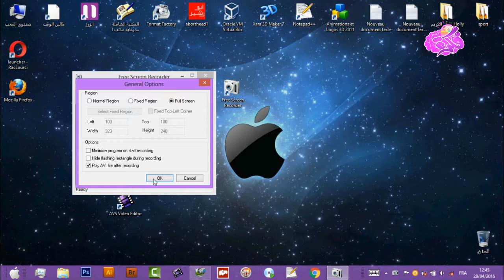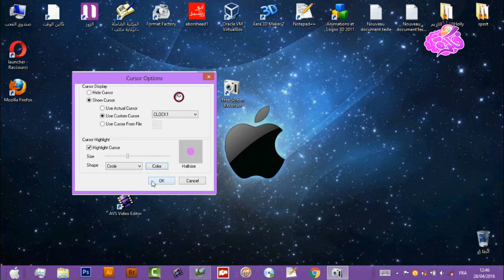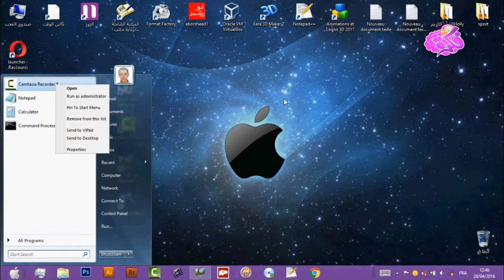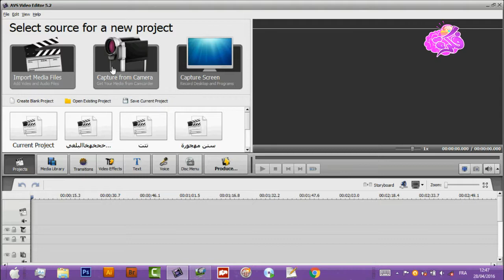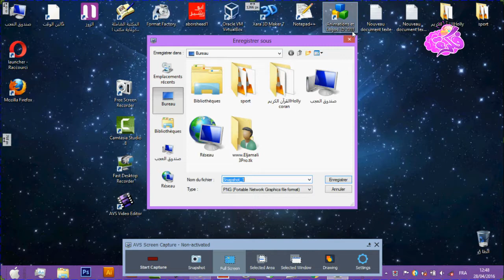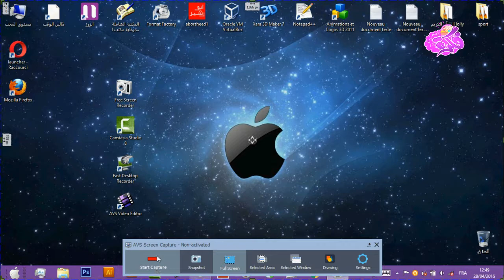أفضل 4 برامج لتصوير سطح المكتب للتحميل مجانا best screen capture programs to free downloade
إضغط إعجاب إذا نال الفيديو إعجابك + مشاركة مع الأصدقاء

هل فكرت يوما في البحث عن برامج لتصوير سطح المكتب بالفيديو Screen Recording ؟ ربما فد تأتيك الفكرة غريبة نوعا ما ! وهل سبق لك وشاهدت فيديوهات على موقع اليوتوب لأشخاص يصورون شاشات حواسيبهم بغرض شرح برنامج معين أو ماشبه ذلك. بالفعل تصوير سطح المكتب سواء على شكل صورة أو فيديو مفيد جدا. فنفترض مثلا أن لديك صديق وأردت أن تريه شيء معين على حاسوب أو تريه كيفية إستخدام برنامج بالفيديو فهنا ستحتاج الى مثل هاته البرامج التي ستساعدك في هذا الغرض. حيت أنك عند بدأ التسجيل فالبرنامج سيقوم بتسجيل كل حركة تقوم بها في حاسوبك على شكل شريط فيديو. من تم يمكنك أن ترسل هذا الشريط الى صديقك أو ترفعه على موقع لمشاركه الفيديوهات كــ موقع الــ YouTube. وإذا ما أردنا أن نتحدث عن البرامج المتخصصة في هذا المجال فهي كثيرة جداا. لكن دائما إخترت الأفضل منها التي تمتاز أولا بسهولة الإستخدام والتعامل وتانيا يمكنك من خلالها أن تصور شاشة حاسوبك بجودة عالية HD. وأخيرا لاتستهلك كفاءة عالية في الحاسوب أي أنك لست في حاجة الى كمبيوتر قوي لكي تعمل عليها بل العكس فمثلا حاسوب ببروسيسور بنتيوم 4 كافي. إذن.. بدون إطالة أتركك تتعرف على البرامج.
بما ان مجموعة كبيرة من متابعي و محبي "فكرة" هم من اصحاب القنوات على اليوتيوب . قررت ان اقدم لكل هؤلاء الافاضل و الفضليات , افضل 4 برامج مجانية لتصوير شاشة الكمبيوتر . .

تحميل برامج تصوير سطح المكتب إليك الروابط وهي مجانية:
1-Download " Fast Desktop Recorder " now from Softonic: